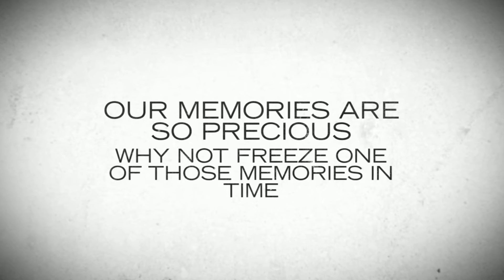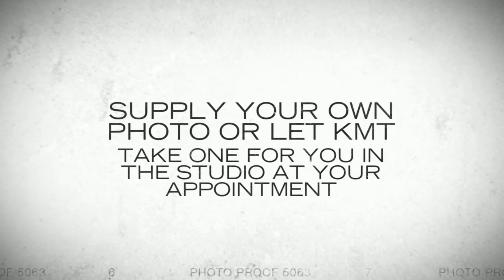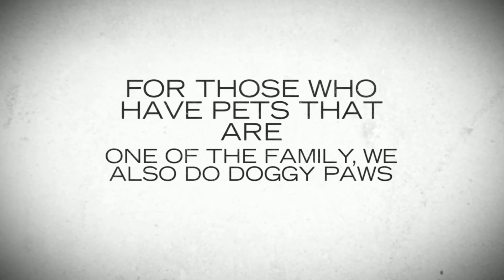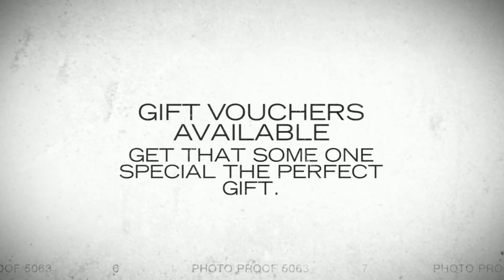KMT Creative Designs 3D Life Casting and Photography Ad 2014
Located in Cessnock NSW - For All Your Life Casting  and Photography Needs!